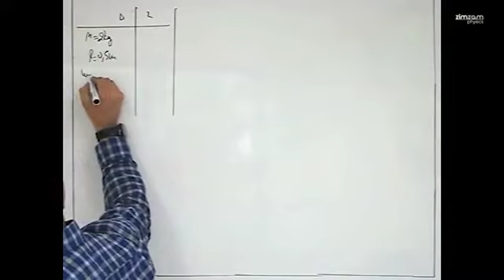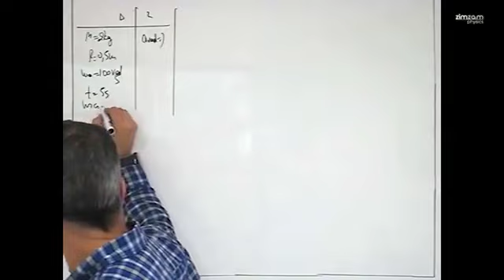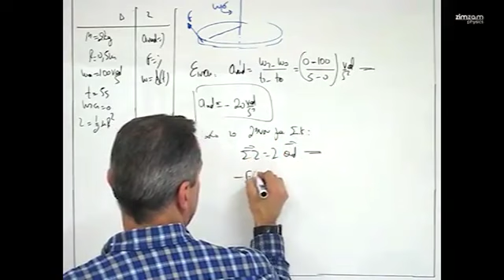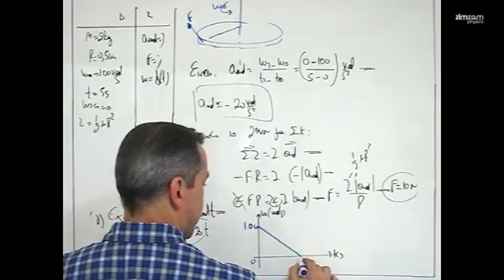Ασκήσεις Φυσικής Γ΄ Λυκείου Κατεύθυνσης - Στερεό Κινήσεις (Μέρος 119)